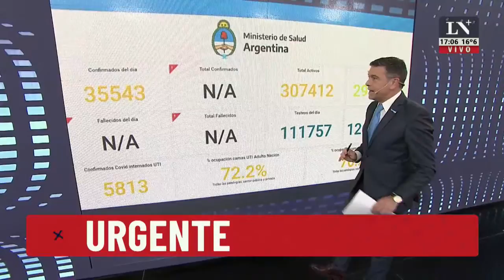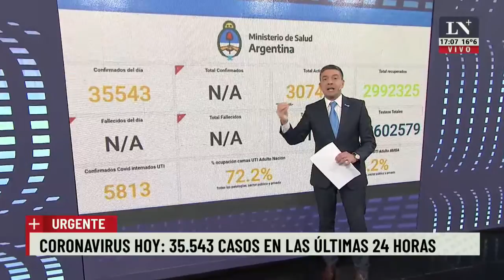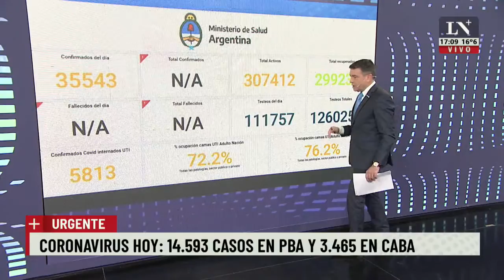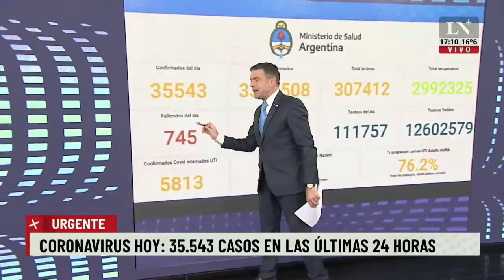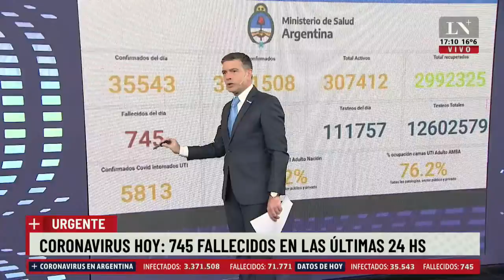Coronavirus Argentina: confirman 35.543 nuevos casos y 745 muertes en las últimas 24 horas